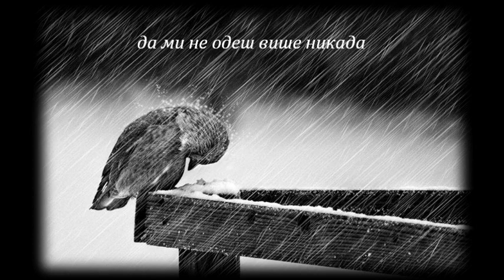Giorgos Mazonakis - Apopse tha s'oneireuto (Српски превод)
Вечерас ћу те сањати,
твојих усана се присећати
Стезаћу те у свом наручју
да ми не одеш више никада...

Текст на грчком:

Κουράστηκα να ζω χωρίς εσένα
Και κάθε βράδυ στο καθρέφτη να κοιτώ
Τα μάτια μου κλαμμένα
Κουράστηκα να θέλω να ξεχάσω
Τη μέρα αυτή που μ' άφησες
Για τελευταία φορά να σ'αγκαλιάσω

Απόψε θα σ'ονειρευτώ
Και θα'σαι όπως θέλω εγώ
Δικιά μου μέχρι το πρωί
Μόνο σ'εμένανε θ'ανήκεις

Απόψε θα σ'ονειρευτώ
Τα χείλη σου θα θυμηθώ
Θα σε κρατάω στα χέρια μου
Ποτέ να μη μου ξαναφύγεις

Κι αν μου τα πήρες όλα εσύ
Κρατάω τα όνειρά μου
Φτιάχνω μια δεύτερη ζωή
Και σ'έχω εδώ κοντά μου

Κουράστηκα να ζω με αναμνήσεις
Και να'μαι τόσο αφελής
Που να πιστεύω πως θα ξαναγυρίσεις
Κουράστηκα να ζω με την αλήθεια
Και να κοιτάζω την καρδιά σου να χτυπά
Για άλλον μες τα στήθια